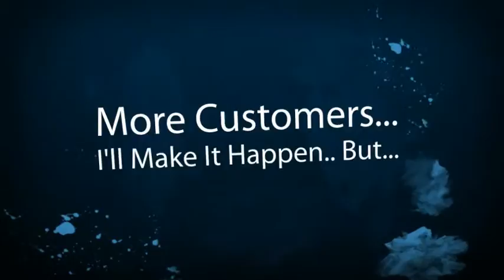Port Hueneme Limousine Company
Port Hueneme Limousine Companies, Owners and Business Drivers. New local online placement opportunities are available with the help of SEO, Online Marketing and Video. Get your limousine business video or page seen on the top of search engines. Thats where your potential limousine customers are looking for you. Dont wait until your competition take advantage of this offer. Its time to get more limousine customers